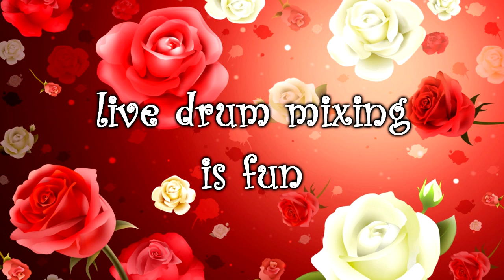Mixing Live Drums part 1 - Prologue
no action going on here. just explaining what you can expect from this tutorial series and what to keep in mind.